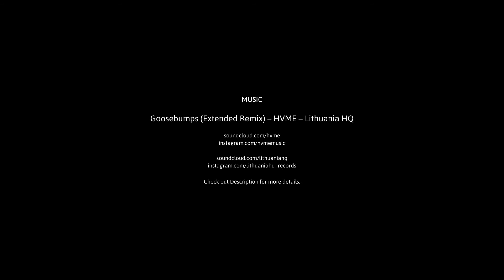Goosebumps - CS:GO Fragmovie #30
Mouse Settings
• Windows Sensitivity: 6/11
• DPI: 800
• Polling Rate: 1000 Hz (1 ms)
• Preferred eDPI: 800
• Fire: RMB / Mouse2
• Zoom / Secondary Fire: LMB / Mouse1

CS:GO Settings
• Resolution: 1920x1080 (native)
• Crosshair Code: CSGO-w64k6-duLsv-aRpGL-RbS7K-bhvvE
• Mouse Sensitivity: 1.0
• Zoom Sensitivity: 1.0

PC Specifications & Gears
• CPU: AMD Ryzen 5 2600 @ 3.4–3.9 GHz
• Motherboard: Gigabyte B450 Aorus Elite (ATX / AM4)
• Memory: Corsair Vengeance LPX 16 GB (2 x 8 GB / DDR4-3000)
• Storage (SSD): WD Green 240 GB 2.5" SSD
• Storage (HDD): WD Blue 1 TB HDD (7200 rpm), WD Blue 500 GB HDD (7200 rpm), and Seagate BarraCuda 2 TB HDD (7200 rpm)
• Video Card: Zotac Gaming GeForce RTX 2060 AMP 6 GB
• Case: Corsair Carbide Series Spec-05 (ATX Mid-Tower)
• Power Supply: Corsair CX 550 (550 W / 80+ Bronze / ATX)
• Monitor: Acer KG241Q P (24" / 1080p / 144 Hz / 1 ms GTG)
• Mouse: Logitech G102 LIGHTSYNC @ 800 eDPI
• Keyboard: HyperX Alloy FPS (Cherry MX Brown)
• Mousepad: Redgear MP80 Speed-Type XL
• Headset: Sony MDR-XB55AP / HP H120
• OS: Windows 10 Pro (64-bit)
• Video Editing Software: Shotcut